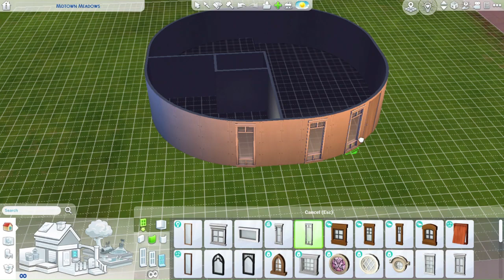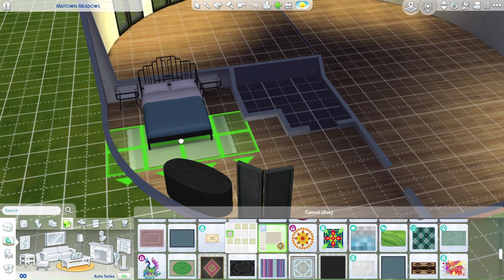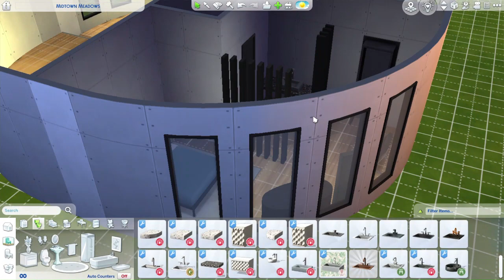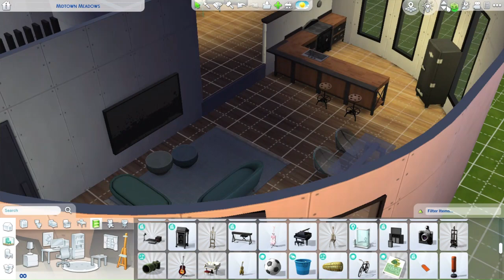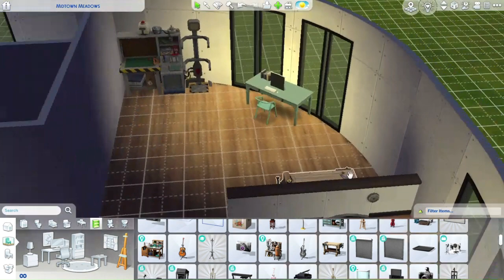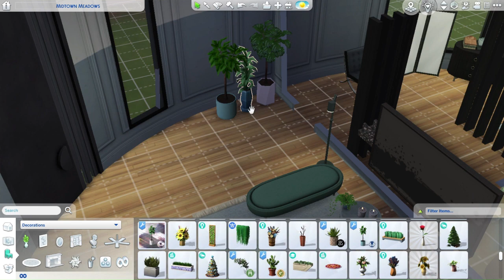The Round House Challenge || The Sims 4